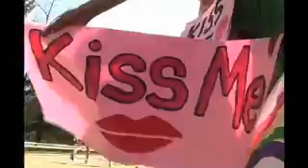112th Boston Marathon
112th running of the Boston Marathon is captured in video clips by Boston Herald photographers.